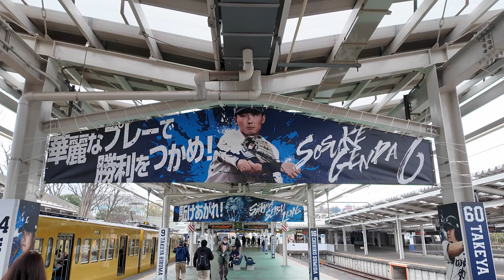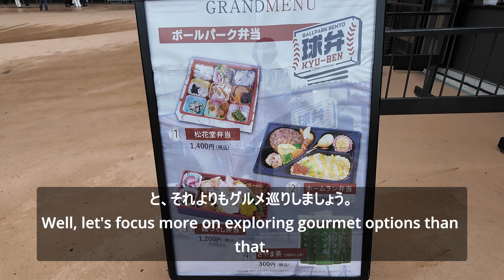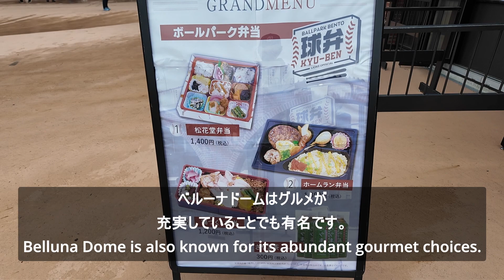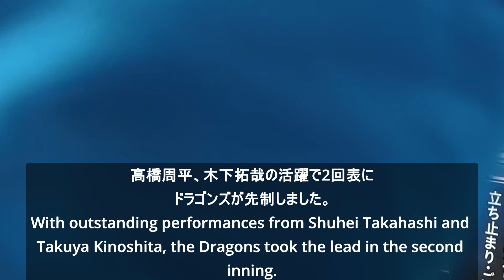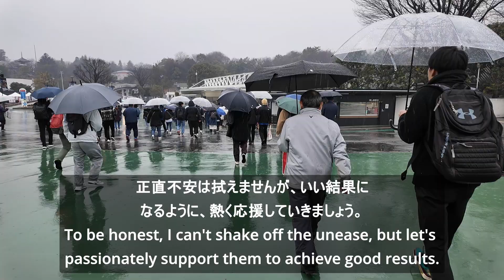小笠原慎之介とソーキそば｜3/12｜西武vs中日｜オープン戦｜ベルーナドーム｜内野B｜野球観戦｜2024年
このチャンネルではプロ野球の観戦の様子をvlog形式でお届けします。
一緒に野球を見よう！球場へ行こう！
僕らは独りじゃない。

ネタT作ってます！

3月12日：西武ライオンズ 対 中日ドラゴンズ
先発ピッチャー：平良海馬 ／ 小笠原慎之介